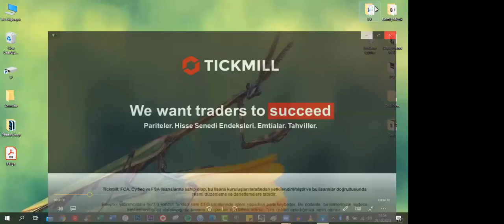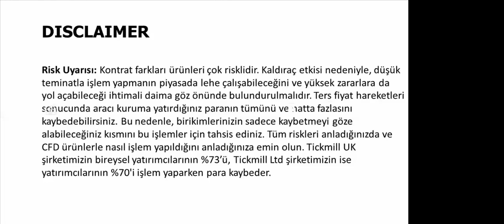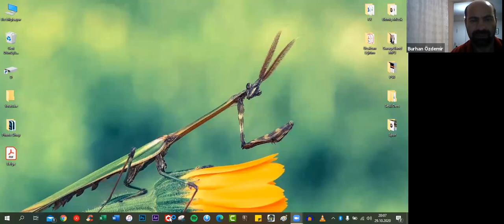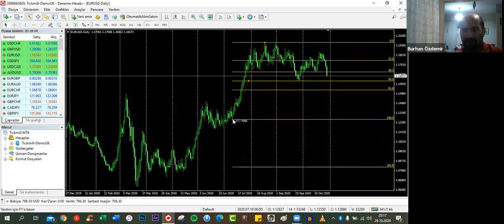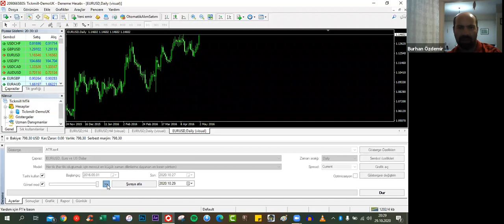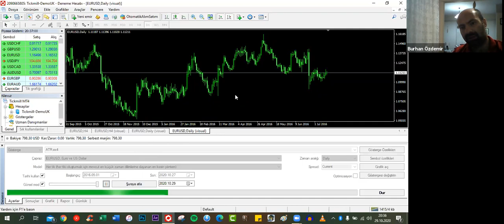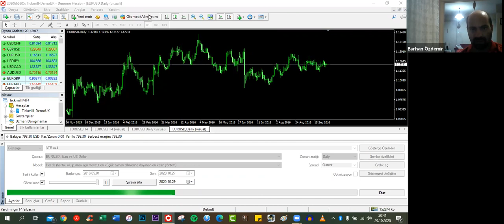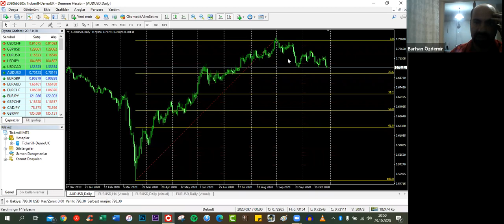Ekşi Forex Ekibi ile Forex İşlemleri & Analizleri (29.10.20)